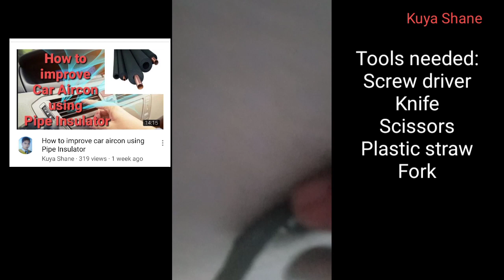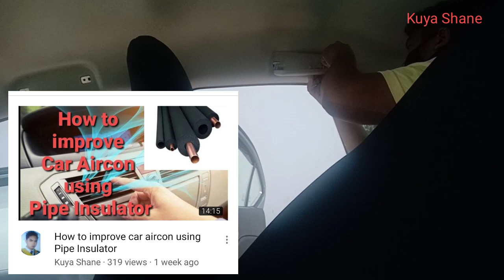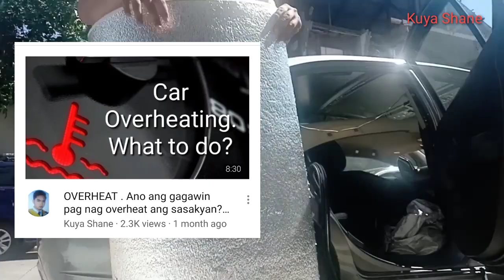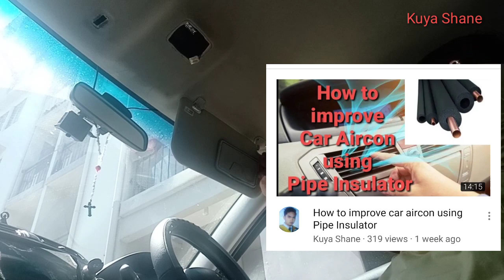How to install foam insulator to my car ceiling.. Insulator foam for car ceiling.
Hello mga paps..

This is my simple DIY on how to install foam insulator..

Hi mga Paps & Moms!

Kuya Shane